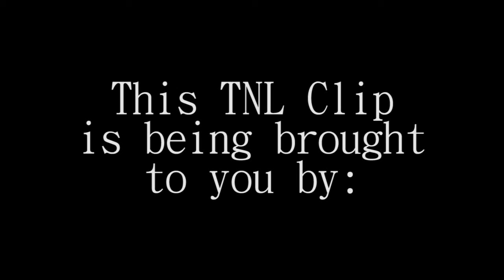JACOB'S LADDER PERFORMS SOUL FOR REAL'S "CANDY RAIN" AT TALLAHASSEE NIGHTS LIVE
During the Time Travel Edition of TNL, Brothers & Sister group Jacob's Ladder performed this old school classic by Soul For Real! Don't miss the next Tallahassee Nights Live!